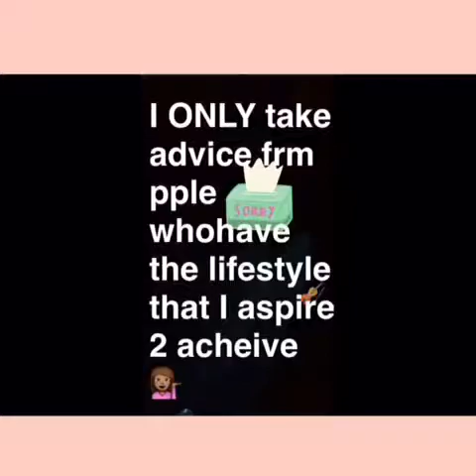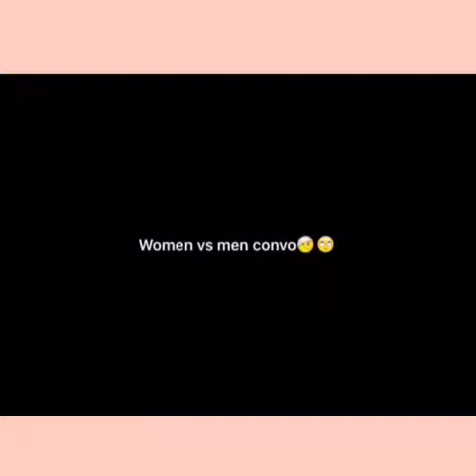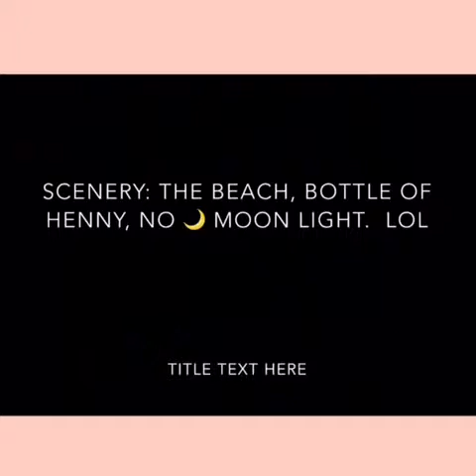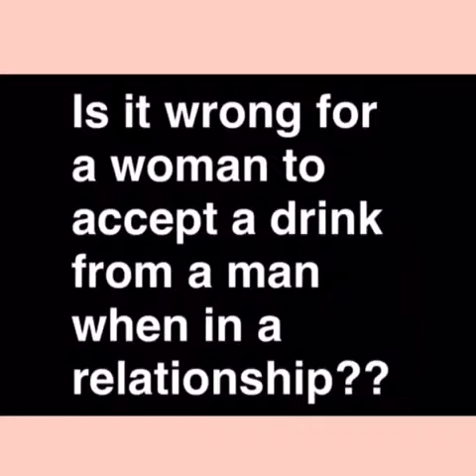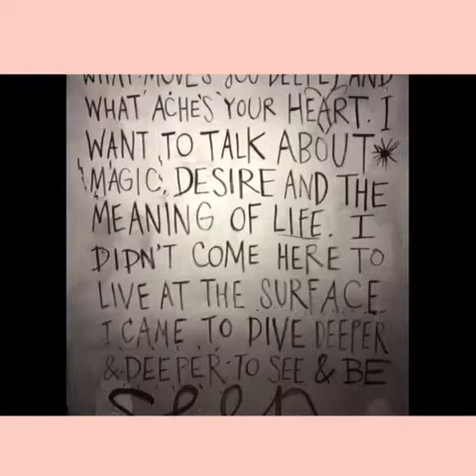I'm in a relationship, BUY ME DRINKS THO? {MIAMI VLOG}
2015 Miami VLOG. It was a business trip at the time, but i found a MOMENT or two to just be M.E :)... Funny drunk convos between friends and ridiculous club snaps!

BUY DRINKS DEBATE Between 2 of my Friends: 4:52